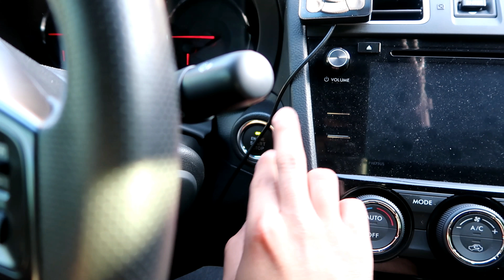COPS Harass Us for Taking Pics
Cops watching
Bad boys for life
Bagged cars
Photoshoot bts
Sti
Mustang
Join me and my friends on behind the scenes of a photoshoot where cops come and watch us. Sketchy situations.
Modified cars